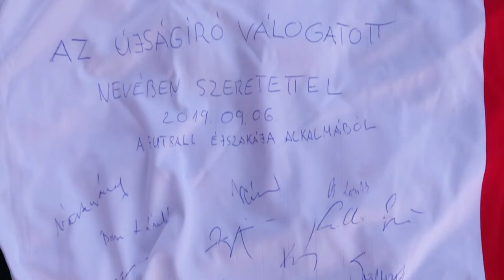Mészöly Kálmán utolsó interjúja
Mészöly Kálmán utolsó, nyilvánosságnak is szánt interjúja 2019 augusztusából